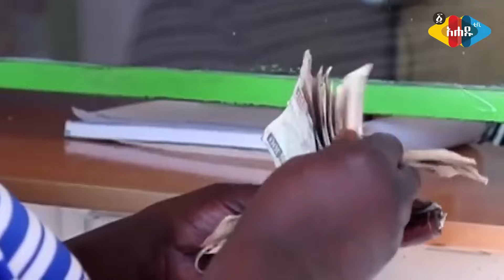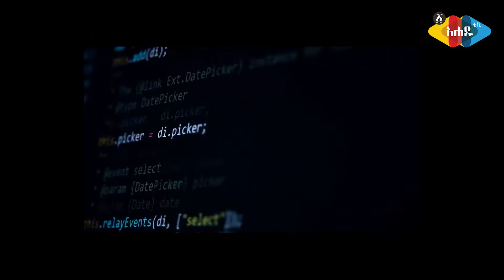የቻይና እና የአሜሪካ ሽኩቻ በ አፍሪካ - Ahadu TV